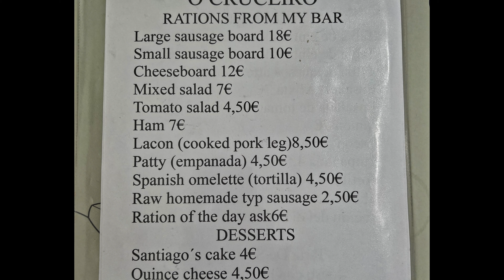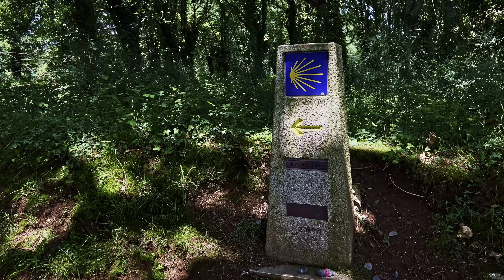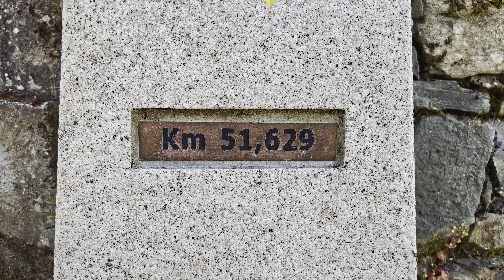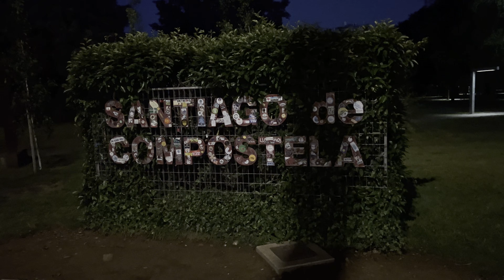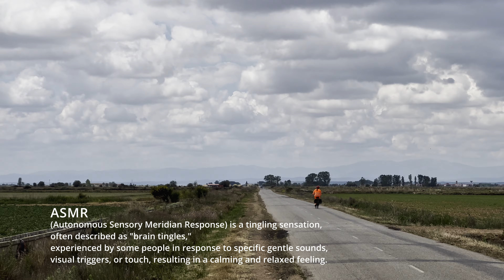24-Hour Camino Challenge: Walking 100km to Santiago | Life-Changing Journey & Unexpected Revelations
Experience an extraordinary feat of endurance as I attempt to walk 100 kilometers to Santiago de Compostela in just 24 hours. This intense physical and spiritual challenge pushed beyond conventional pilgrimage boundaries, revealing profound insights about the true essence of the Camino.

*Journey Highlights:*
Epic 100km/24hr pilgrimage challenge
Complete transformation from physical to spiritual journey
Stunning Galician landscapes and terrain - some at night
Raw emotional experience at Santiago Cathedral
Deep reflections after 780km of total Camino walking

Follow this intense journey from the initial surge of determination through the challenges of solitude and physical exhaustion. Witness how this unconventional approach to the Camino led to unexpected revelations about friendship, personal limits, and the true meaning of pilgrimage.
This documentary captures both the physical intensity of a 24-hour trek and the deep emotional transformation that occurs when pushing beyond perceived limitations. Join me as we explore what happens when traditional pilgrimage meets extreme challenge, and discover how the Camino continues to reveal its mysteries in unexpected ways.